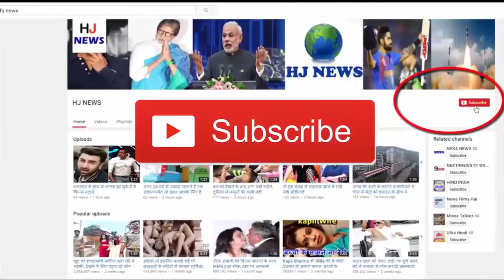OMG: 800 बच्चों का पिता बन चूका है ये शख्स...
Today we will tell you about a man who has become the father of 800 children. Actually, this man named Simon Watson is Sperm Doner, and he has kept his business on social media. Watson has so far become the father of 800 children, and every week he can become a father.
His child is born every week from Spain to Taiwan every week. In the next 2-3 years, they will become the father of about one thousand children. Watson proudly says that his children are from many countries from Spain to Taiwan. Watson is a full-time sperm donor, and has 2 children of his own from 2 weddings.
He started this work only after breaking his first marriage. In a conversation with the media, Watson made it clear that, as long as it's going well, I do not intend to stop. There are so many people on social media who buy sperm from them at a very low price, if there is a buy from a clinic, then it costs a lot.

HJ NEWS !!